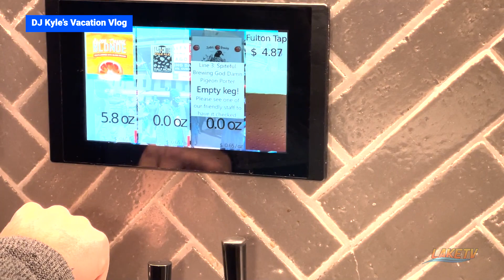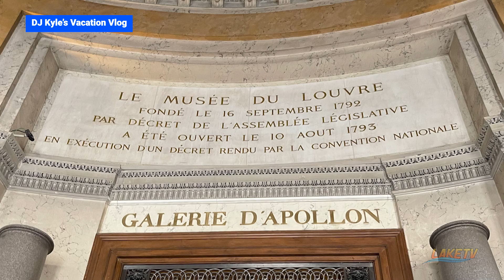Go on Vacation with DJ Kyle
This is a short from the first episode of Happy Hour with DJ Kyle.